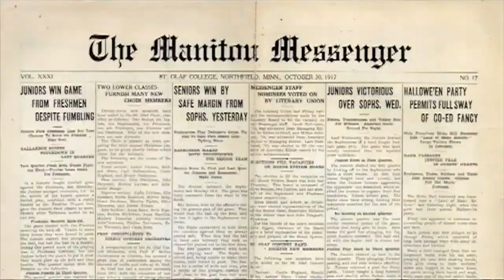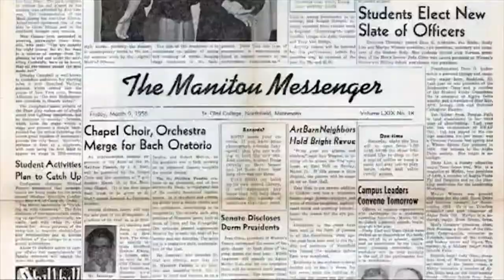Sorting Through the Satire 4/1/2021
Claire Drewes, Logan Graham, and Teague Lars Peterson-McGuire report on some satirical headlines, make sure to read the print paper for the full scoop!

Graphics Credits:

DIRT: Kenzie Todd
Pro Life: Anna Weimholt